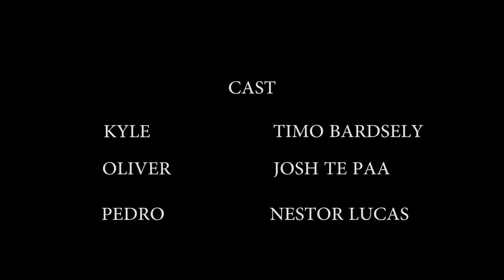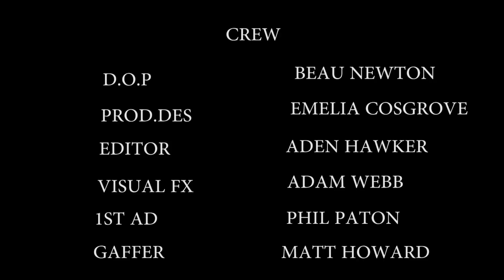Out of This World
My Studio 1 Class had to create a short film on a larger scale than we have had to before.
This was our attempt.